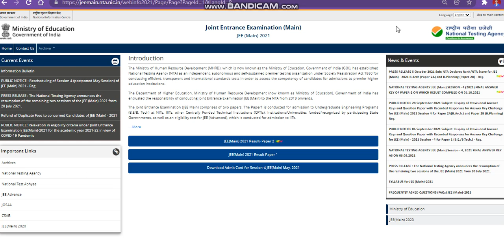jee mains 2022 exam date confirmed 1 attempt ! jee 2022 exam schedule ! Registration date jee 2022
Get a Counselling /Subscription plan if admission is not possible then refund Google Form

"jee 2022"
"jee main 2022"
"75 criteria for Jee mains 2022"
"75 percent criteria for Jee mains 2022"
"expected Date of jee mains 2022"
"jee advanced 3rd attempt"
"jee expected date 2022"
"jee 2022 update"
"Keyword"
"jee 2022"
"jee main 2022"

"jee 2022"
"jee main 2022"

"jee 2022"
"jee main 2022"
"jee 2022 update"
jeemains75%criataria
"Keyword"
"jee 2022"
"jee main 2022"